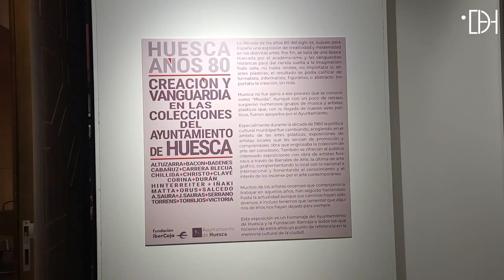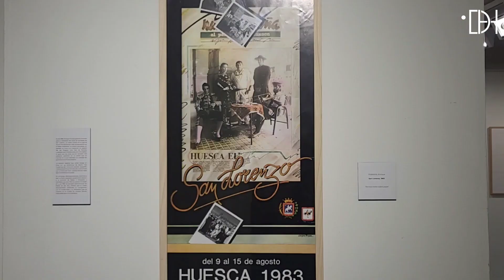Aquellos artistas de Huesca de los años 80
El Palacio de Villahermosa de Huesca acoge hasta el 20 de enero una exposición de fondos del Ayuntamiento de la ciudad, correspondiente a la década de los 80. Muchas cosas comenzaron a cambiar en aquellos años y también quedó reflejado en el arte